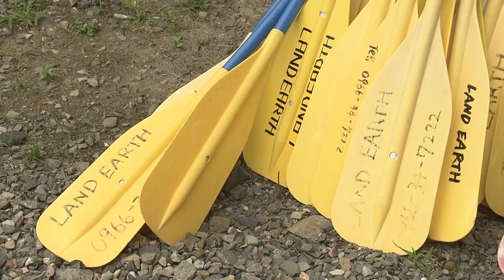甦れ！球磨川 ラフティングで再生へ